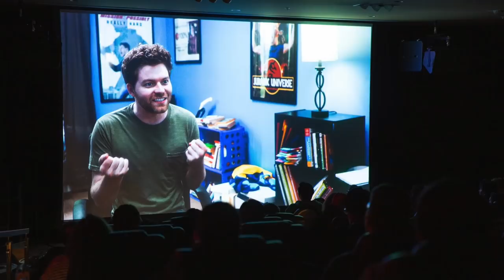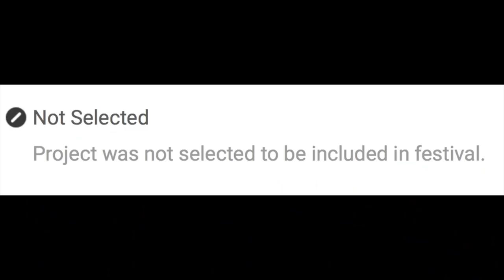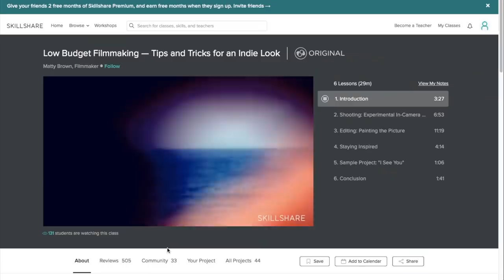My Filmmaking Journey - Dealing with Festival Rejection, Writing Spec Scripts & More!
In this episode of My Filmmaking Journey, we discuss the Notes from Melanie premiere, future festivals that are showing it, how to deal with film festival rejection, and writing spec scripts!